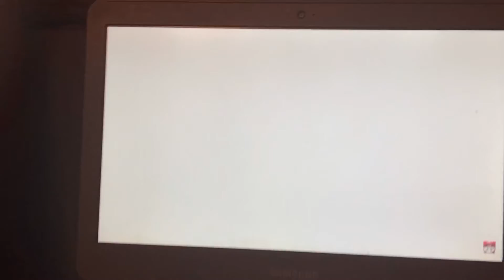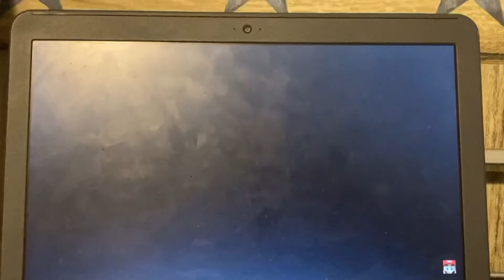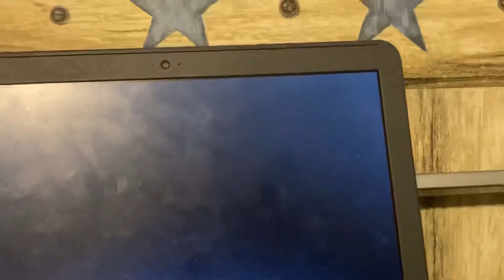Cody Reacts to the Splatoon 3 Reveal!